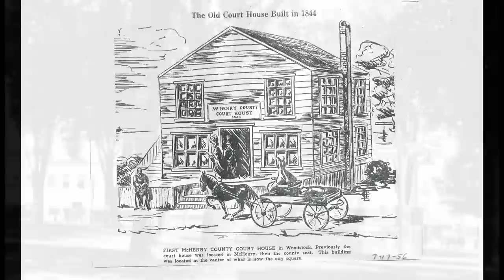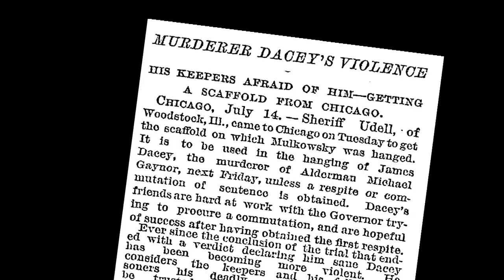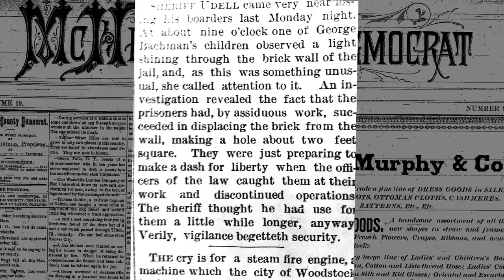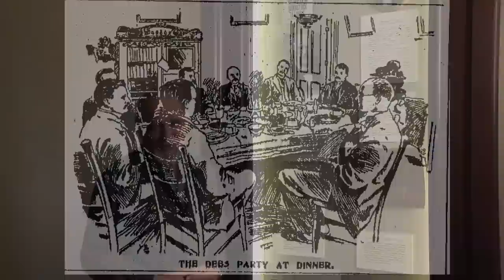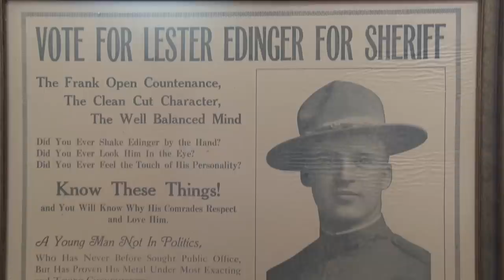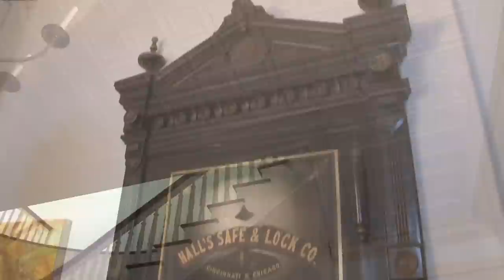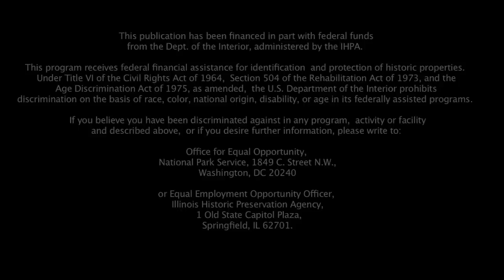Old McHenry County Courthouse Woodstock Illinois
A history and status report of the 1857 McHenry County Courthouse and the 1887 Sheriff's House and Jail located on the Woodstock Illinois Square. This video features both historic information and anecdotes about the building, as well as an explanation of the current condition and needs of the property. Video written and directed by Harold Rail, narrated by Jim May. Presented by the City of Woodstock Illinois, the Illinois Historic Preservation Agency, and Afterglow Creative Services. More information about the Old Courthouse and efforts to save it are posted